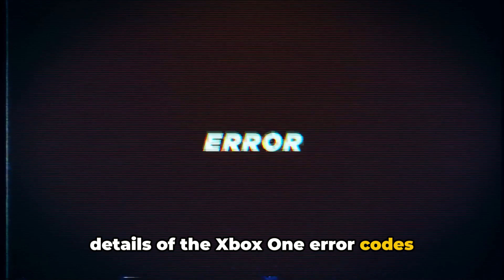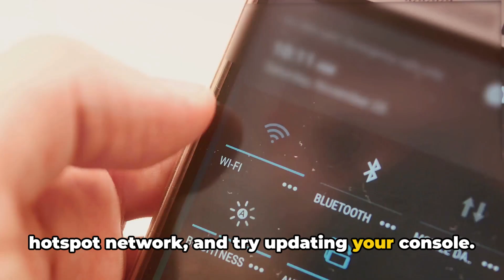How To Resolve Xbox One Error Code 0x80070570 0x00000000 0x90000005?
Troubleshooting Xbox One Error Codes: A Comprehensive Guide by Quaries

OUTLINE:

00:00:00 Introduction to Xbox One Error Codes
00:00:36 Troubleshooting Steps for Xbox One Error Codes